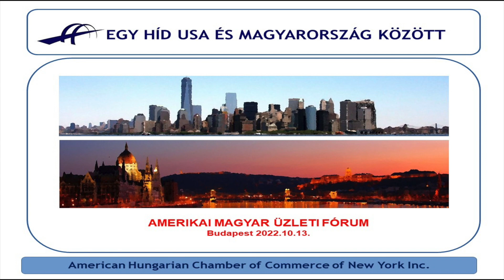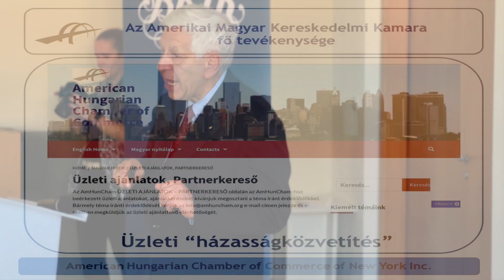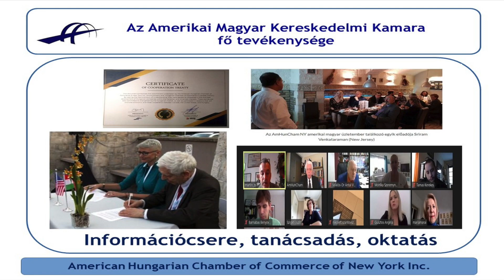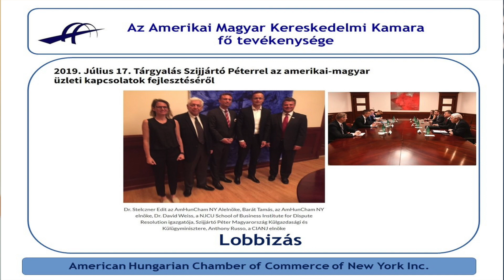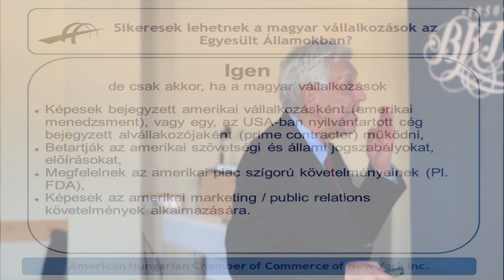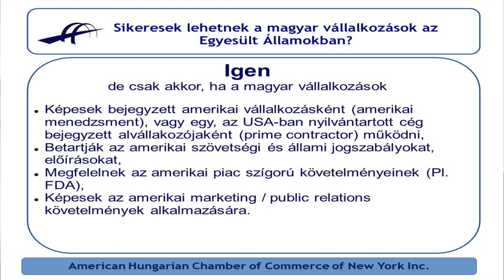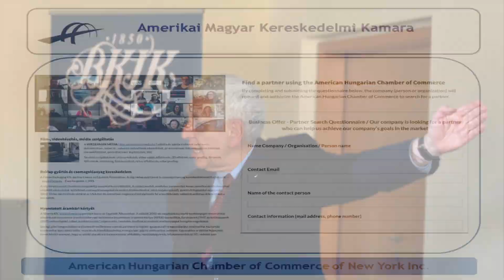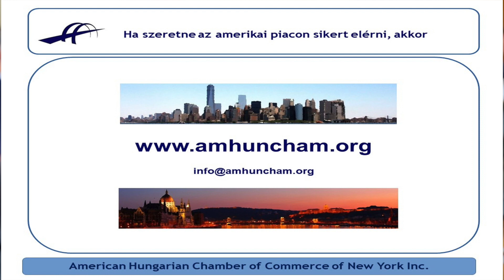Barát Tamás előadása a Hungarian Business Forum-on / 2022.10.13. BKIK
Az AmHunCham szervezésében megrendezett American-Hungarian Business Forum-on tartott előadást Barát Tamás, az American Hungarian Chamber of Commerce New York alapítója, tiszteletbeli elnöke 2022. október 13-án, a BKIK-n.